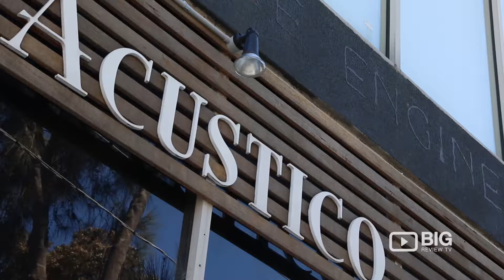Acustico a Cafe in Brunswick Melbourne for Food and Coffee with Live Music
Acústico Café not only offers superior coffee and food, but also embraces Melbourne’s alternative and artistic community. Acustico is environment-friendly and supports our planet through the many efforts of its director and designer. Throughout the afternoon they offer used coffee grounds as an alternative for compost, and recycled materials have been used to style the café. It is an intimate setting which encourages communication and meditation. The place is also open to emerging artists by promoting afternoon jam sessions and also offering a blank wall to hang pieces of art.

Acustico
32 Union Street Brunswick Melbourne VIC Australia 3056

Opening Hours:
Mon - Thurs: 7:00 - 4:00
Fri: 7:00 till late
Sat: 8:00 - 4:00
Sun: 9:00 - 4:00